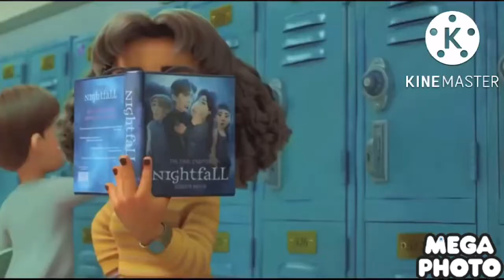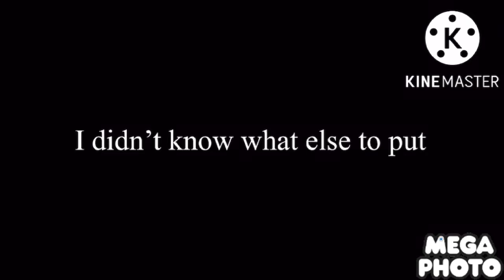I edited turning red for the fifth time because I got nothing